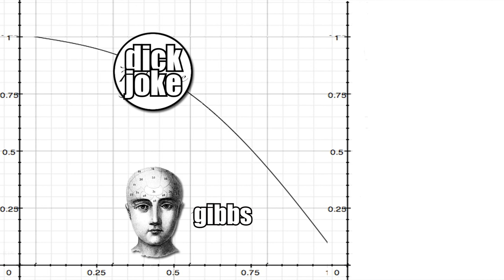Captive Minecraft with Gibbs Part 1 - because everybody else's sucked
you did it. you've made it to the pinnacle. welcome.